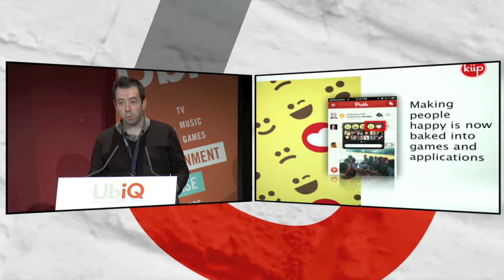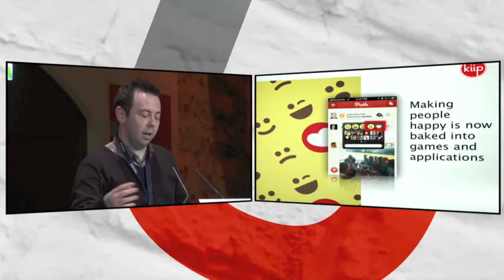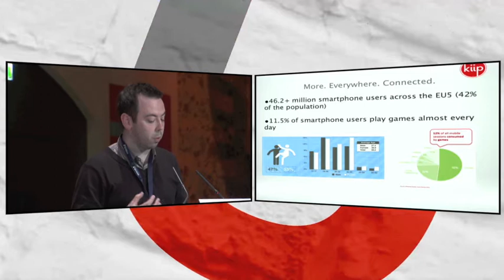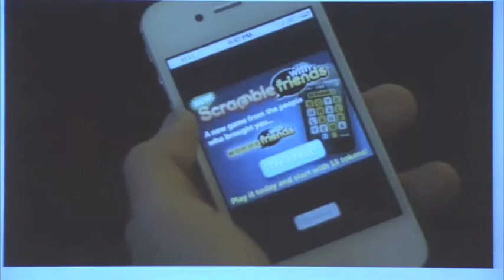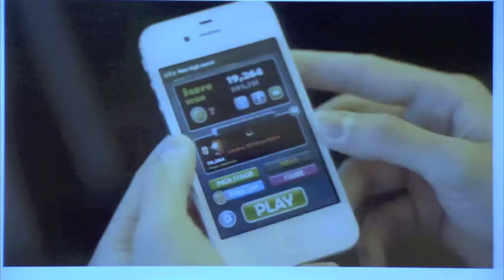52% Of Mobile Use Is Gaming, KIIP.ME at UbiQ Paris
Eamonn Carey, EMEA Director of KIIP.ME discusses the phenomenal success of mobile gaming, and how advertisers can benefit from this. KIIP.ME gives real rewards for gaming accomplishments in a non-interruptive way.

Carey participated in UbiQ Paris Digital Entertainment Showcase (Conference & Exhibition) on June 18-19, 2012 along with 700 digital entertainment experts. UBiQ Paris is an annual two-day event to spotlight the best of digital entertainment content creation, applications, solutions and strategy innovations to engage with audiences across multiple platforms: Internet, Mobile, IPTV, Connected TV, Tablets and Social Media.